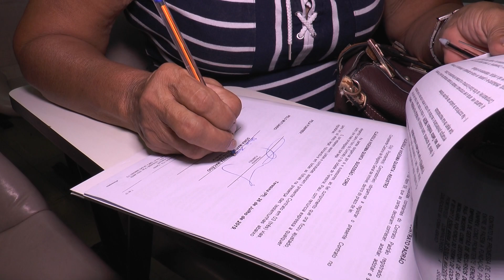ADH assina contrato com moradores do conjunto Santa Luzia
A ADH-  Agência de Desenvolvimento Habitacional realizou a assinatura de contratos com famílias moradoras do conjunto habitacional Santa Luzia, conhecido como conjunto do IAPEP. Esse é o primeiro passo para que os mutuários possam obter a titularidade definitiva dos seus apartamentos ao quitarem todas as prestações.